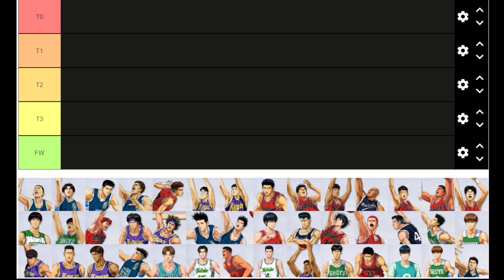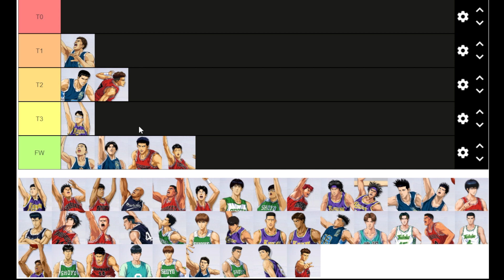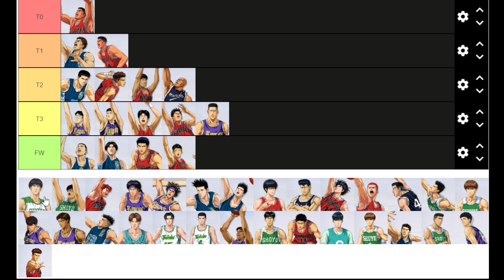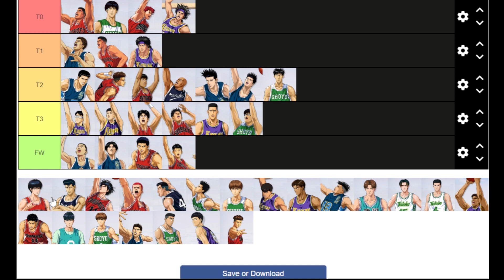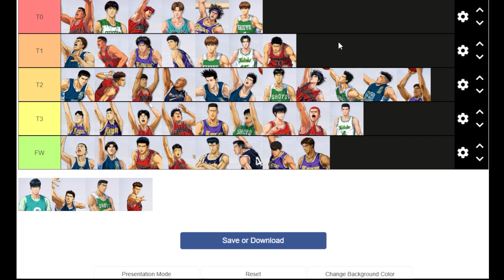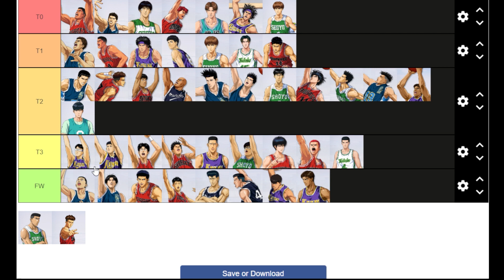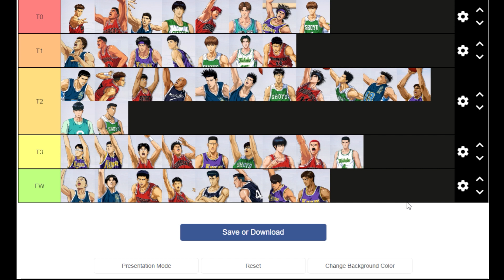集訓宮城版本！｜角色強度排行榜！這東西被嚴重改動！｜slamdunk｜【花枝丸-灌籃高手】